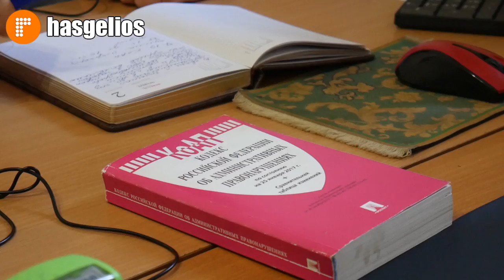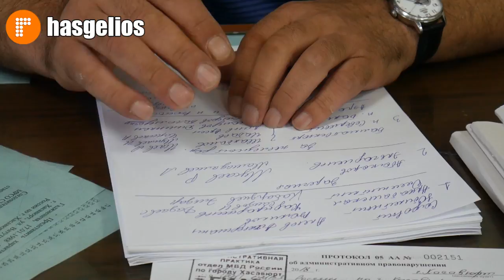Ответственность по неуплате за потребленный газ